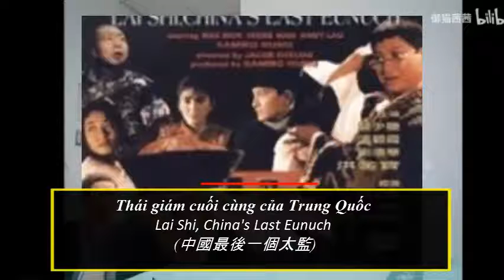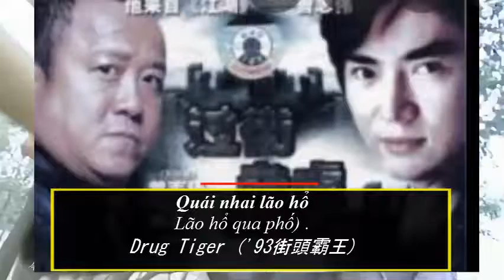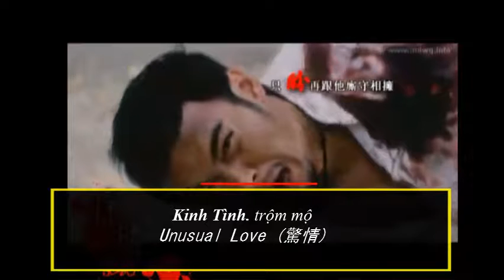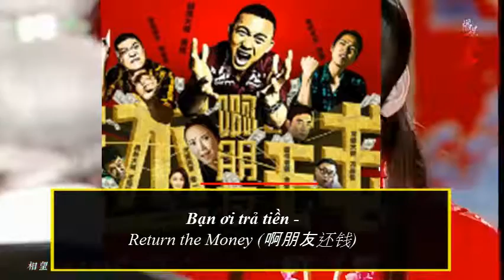18 movies by Vincent Chiao II 18 Phim Điện Ảnh của Tiêu Ân Tuấn II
18 phim điện ảnh của Tiêu Ân Tuấn, 18 movies by Vincent Chiao
+Tiểu sử Idol mình thích- cập nhật những tin tức mới nhất về Idol. Ai cũng có Idol của mình tôi cũng không ngoại lệ nhưng Idol của tôi thì nhiều lắm. Đặc biệt là trai đẹp hi hi. Mình chỉ thích Idol Trung Quốc thôi.
+Chia sẻ về cuộc sống.
Xem phim bạn không tìm thấy
hãy vào : Maicadv.com
+Mọi vấn đề về vi phạm nguyên tắc cộng đồng hay luật bản quyền thì hãy vui lòng để lại comment dưới +Video để chúng tôi xem xét xóa video.
+Clip được thực hiện bởi kênh Comment